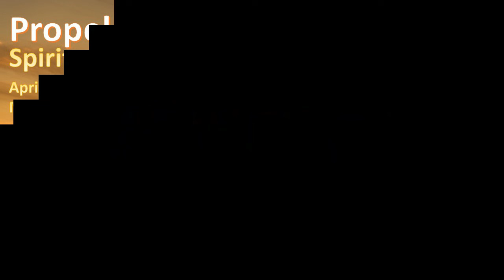Propel Into Purpose Spiritual Conference | Madison WI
Namaste,
Lisa